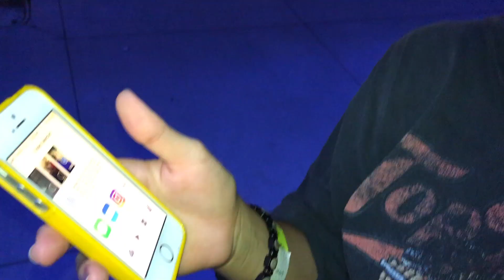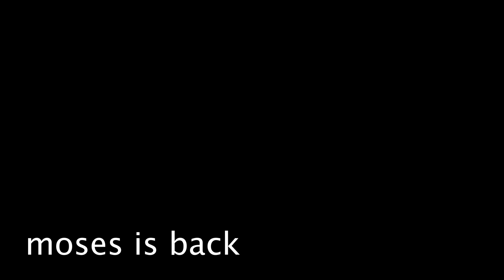WE BROKE AN ELEVATOR (SURPRISE) | boring vlogs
all dem clips from the sumner time

when the livings pretty hard but u get by

tunage: icky thump // white stripes

sugar magnolia// gratefuldead

filmed by Jake, Nick M, Bridget w